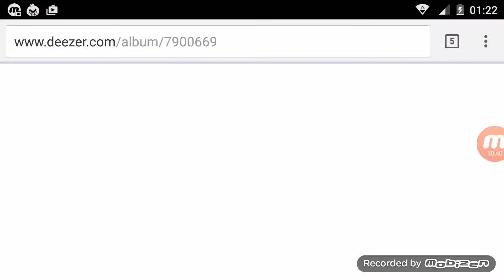ANGRY BIRDS BRANGRY EPIC BÖLÜM 1